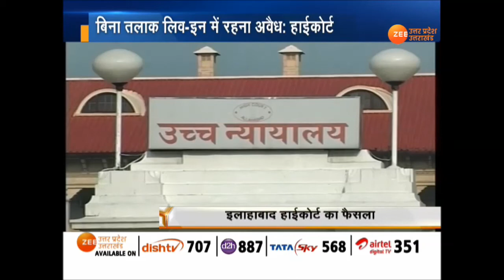Live In Relationship में रहने वालों को High Court का बड़ा झटका, देखिए ये खबर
HighCourt का आदेश, बिना तलाक के लिव-इन में रहना अवैध, लिव-इन में रह रही तीन बच्चों की मां ने कोर्ट से संरक्षण देने की याचिका लगाई थी
About Channel: